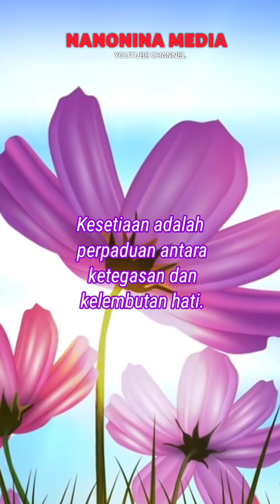Nasehat untuk Suami Istri Tentang Kesetiaan